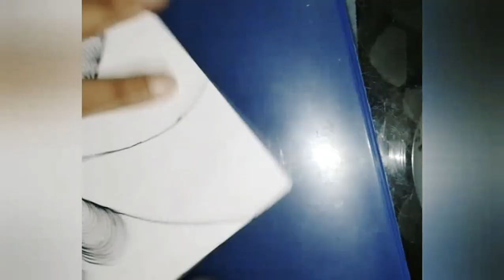CURVED LINE ILLUSION | SPIRAL SKETCH PATTERN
The 4th video is here !

And also do try out this amazing art , I'm sure you'll love it !